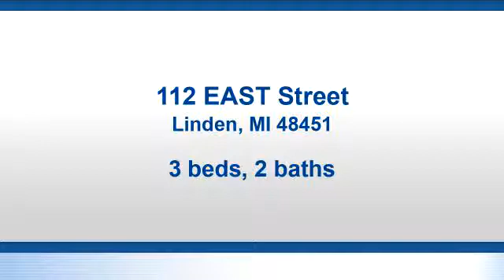Residential for sale - 112 EAST Street, Linden, MI 48451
Welcome to this Gorgeous historic home off the main street in the quaint and peaceful City of Linden, Michigan that you will love, and only a few walking minutes to the water! Considered by many to be the most charming, and favored, home in this entire "Mayberryish" neighborhood. Truly immaculate move-in condition with updates throughout. Enjoy your morning coffee while relaxing on the custom Victorian porch. Or have dinner on the generous patio surrounded by your beautifully landscaped yard. Restored gorgeous chandeliers and wall lights ranging from 1890s to the 1940s. Curtains, curtain rods, and shades either custom or restored vintage. "Tiger" quartered oak floors in kitchen, "tiger" quartered cherry floors in the full lower bath, and refinished fir floors in parlor and living room. Walnut handrails and antique newel. Hardwood cherry trim, three-board baseboards, and bead-board paneling.

Bedrooms: 3
Bathrooms: 2
Square Feet: 1622
Price: $280,000

For more information about this property, please contact Alex Peck at or . You can also text 5492186 to 67299.

07/23/2019 11:35:24 am

Last modified: